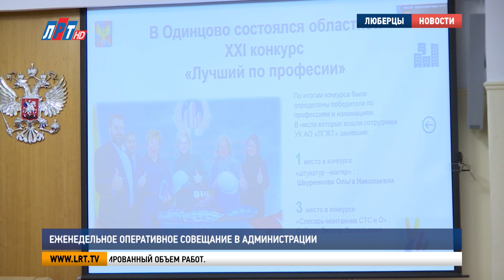Еженедельное оперативное совещание в администрации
В администрации округа состоялось еженедельное оперативное совещание. Руководили управлений, ведомств и служб подвели итоги работы за последнюю неделю октября.  Что было сделано в материале моих коллег.
В МВД «Люберецкое» поступило 2200 обращений. Возбуждено 28 уголовных дел. 22 раскрыты по горячим следам.

Евгений Романцев, начальник МУ МВД России «Люберецкое»:
«Также было 171 ДТП с 4 пострадавшими, никаких резонансных преступлений не было совершено на территории межмуниципального управления».

На территории Люберецкого пожарно-спасательного гарнизона произошло 7 пожаров. Один в Лыткарино, остальные в Люберецком округе.  28 октября огнеборцы работали в усиленном режиме с привлечением дополнительных сил Московской области.

Максим Катаев,  начальник Люберецкого пожарно-спасательного гарнизона:
«Поселок Томилино, улица Гаршина дом 11/1, это территория ГЗПП, на данной территории располагается административно-производственное строение, 8-миэтажное, высотой 30 метров, размерами 20 на 100, кровля мягкая, электрифицированная, при прибытии пожарных происходило открытое горение на 7-8 этажах с угрозой распространения по всем этажам».

Доклад о состоянии дел в сфере ЖКХ начали с приятной новости. 27 октября в Одинцово состоялся конкурс среди работников ЖКХ «Лучший по профессии». 53 округа Подмосковья делегировали 228 участников.

Василий Власов, заместитель главы администрации г.о. Люберцы:
«По итогам конкурса были определены победители, конкурс проводился по 10 номинациям, в число которых вошли сотрудники нашего предприятия АО «ЛГЖТ», итак 1 место в конкурсе занял штукатур – маляр Шкуренкова Ольга Николаевна и 3-е слесарь - монтажник Саблин Виктор Васильевич, с чем мы поздравляем».

В округе продолжаются работы по замене лифтов, светильников уличного освещения и установке датчиков загазованности в квартирах и  частных домах. До конца года коммунальщики намерены выполнить весь запланированный объем работ.

Алексей Абрамов. Денис Заугольников. Сергей Гвоздев.